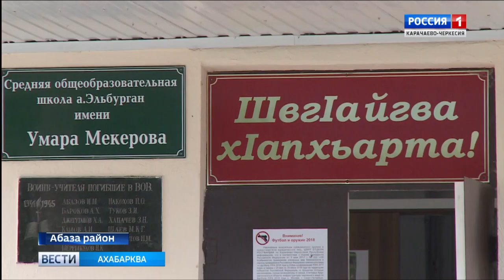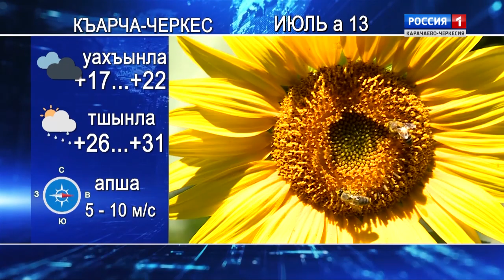Вести на абазинском языке 12.07.2018